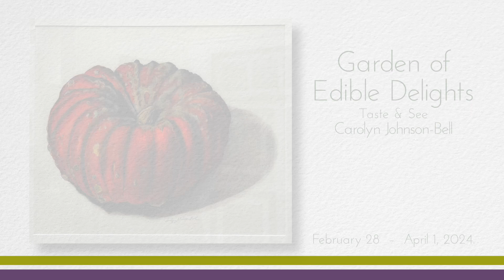LUNARIA GALLERY Garden of Edible Delights Taste & See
Garden of Edible Delights ---Taste & See
Carolyn Johnson-Bell

February 28th  –  April 1st, 2024

LUNARIA GALLERY
113 N Water Street
Silverton, Oregon

music
Royal Fruit Garden
Cercles Nouvelles